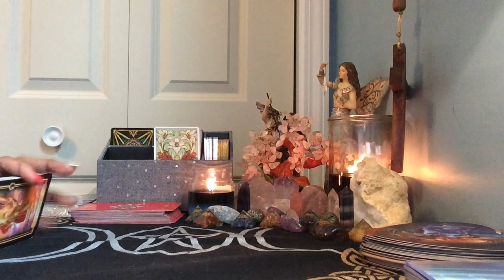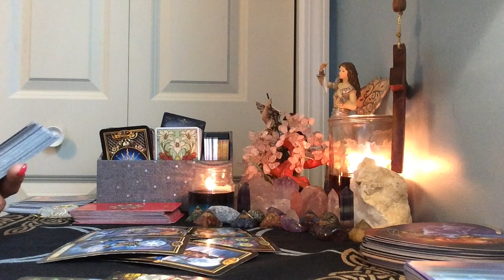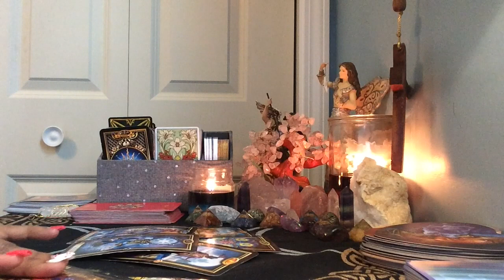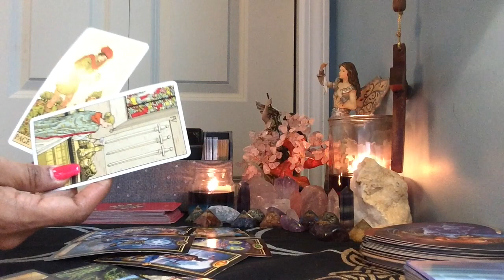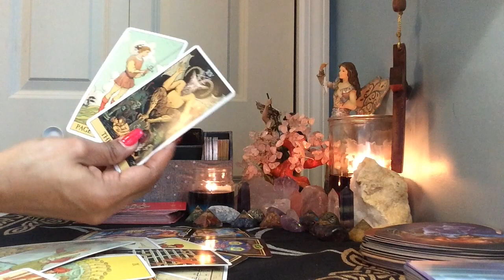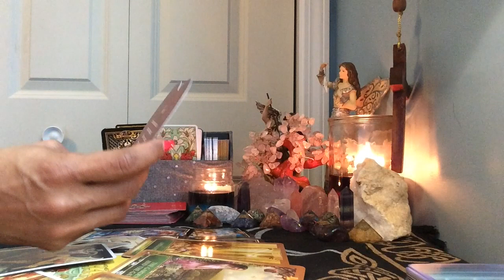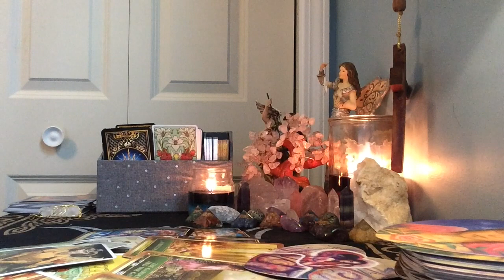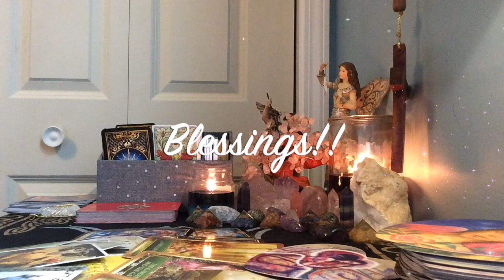Virgo ♍️ You vs. Them April 2020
Welcome to the Tarot "E&M Spiritual love".

I offer spiritual help and support with the gift of spiritual vision and energy sensitivity, I am a light worker, psychic medium, healer, empathic.
If I connect with you through the stories I receive through the forces of the universe and the beings of light, I can surely help you find solutions and answers to your problems.
It is possible that it does not connect with all the followers of the channel or the observers, because when I have so many people it is impossible to connect with everyone.

Personal Readings:

1 Question Personal Reading: $ 11.11
2 Question Personal Reading:  $ 22.22
3 Question Personal Reading:  $ 33.33

24-48 Hours to receive your private readings and the extended is sooner.
And let me know in the details what type of reading are you looking for and provide me your email address so I can send you the links of your reading.

Regarding to your question, please be specific so you have a clear answer.